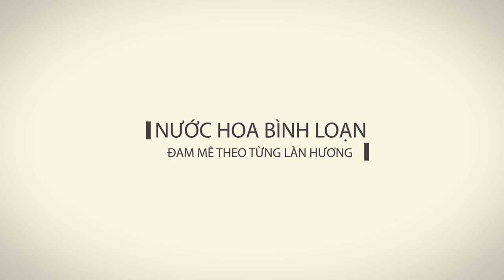NƯỚC HOA ÍT ĐỤNG HÀNG ? THỬ 10 CHAI ....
Video này chia sẻ đến a e 10 mùi hương ít nhiều giúp mọi người khi sử dụng sẽ ko thấy bị đụng hàng & quá phổ thông :
10 - Toy Boy Moschino
09 - Guerlain Lhomme Ideal EDT - PDM Pegasus
08 - John Varvatos Dark Rebel
07 - Sculpture Pour Homme
06 - Halloween Man X
05 - Loccitane Eau De Baux
04 - Carner Elborn
03 - Viktor & Roft Dirty Trick
02 - CH Men
01 - Mugler Pure Malt